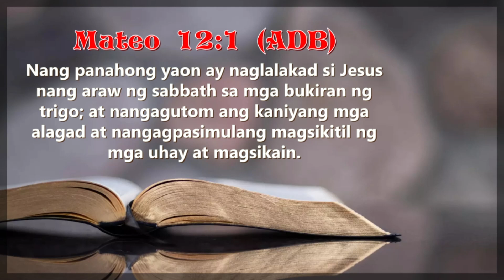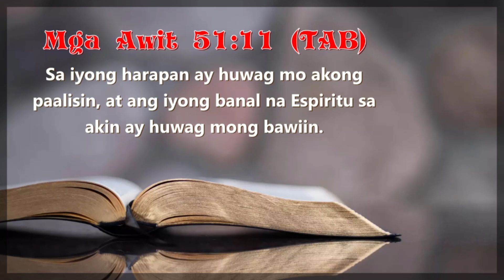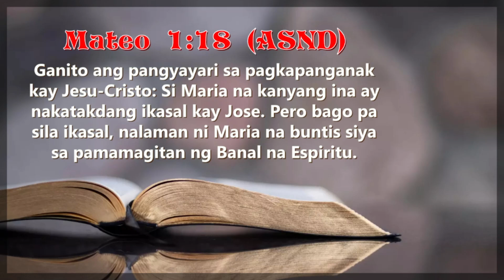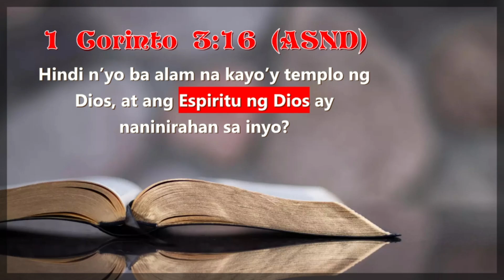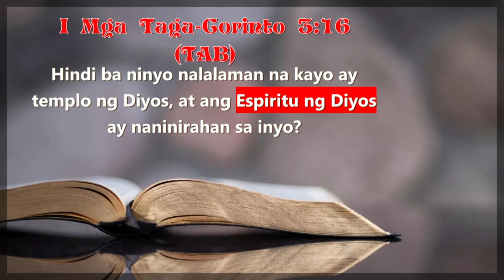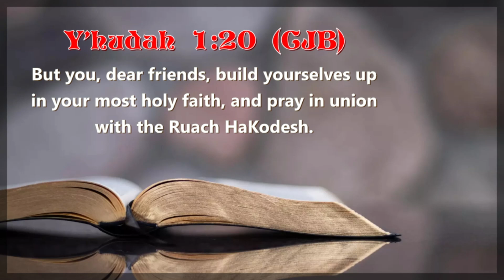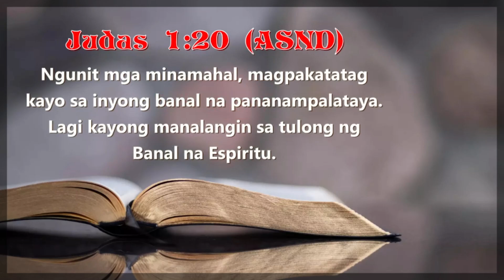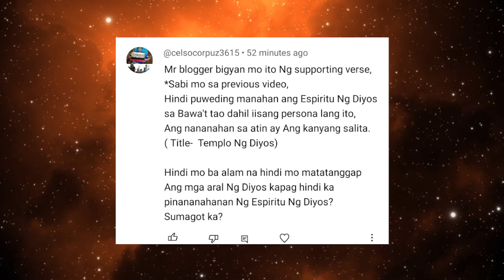Banal na Espiritu (Ruach Hakodesh)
READ SCRIPTURE